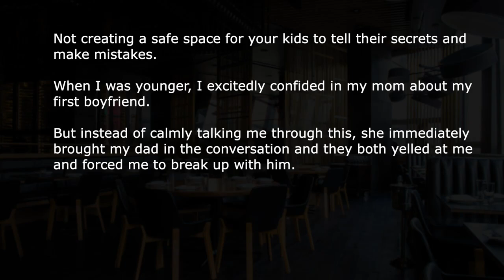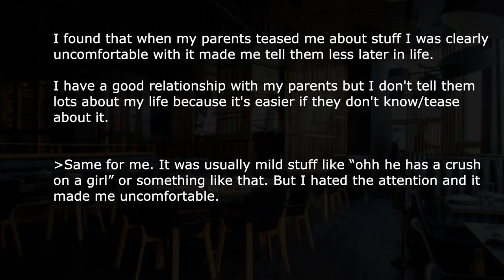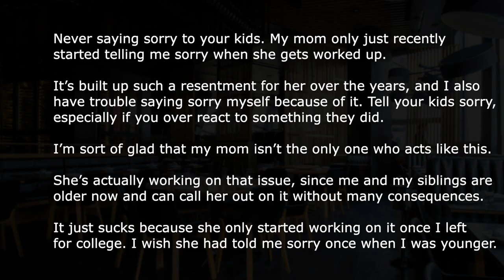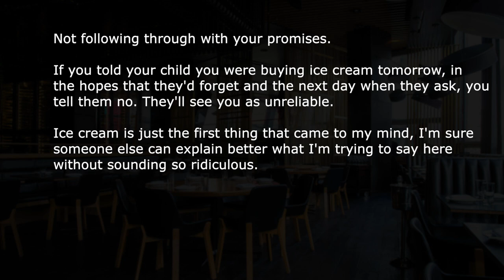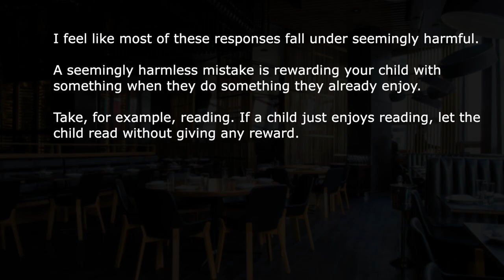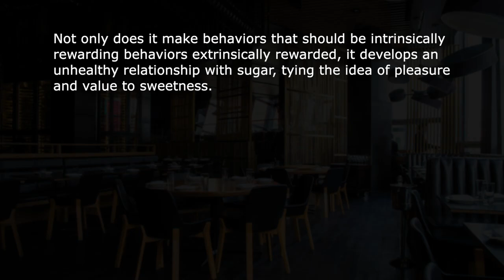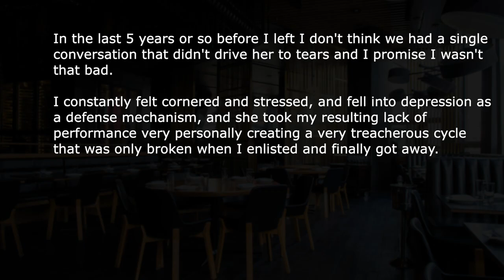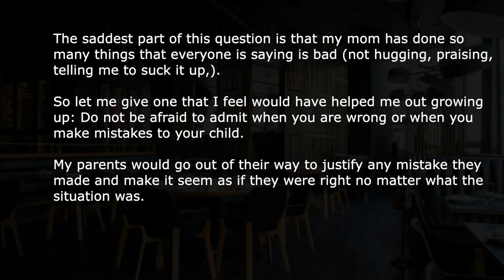Parenting "Mistakes" That Actually F*ck Kids Up | Ask Reddit Stories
Ask Reddit users tell us about the smallest mistakes a parent can make that will destroy their kids' lives.